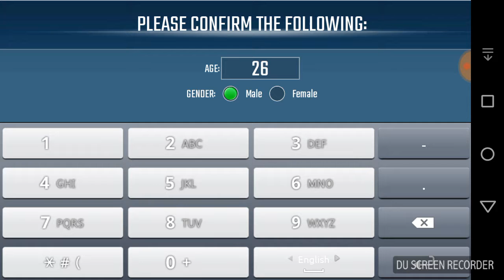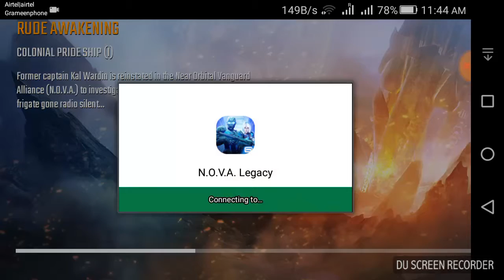N.O.V.A LEGACY || INTRODUCING PART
Welcome To "Let's Play" Channel.Enjoy And Follow The "Let's Play" Channel. New Awesome Games Every Day.We produce informative, fascinating, and engaging entertainment gaming videos.

You watch our channel is the best happiness to us! Thank you all :)

ABOUT ME
Mohammad Emran Hossain
MSc in Computer Science and Engineering(CSE)